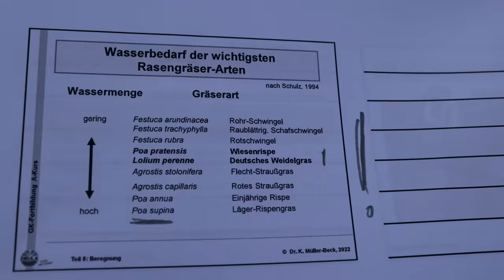RASEN richtig bewässern! TIPPS und TRICKS zur Rasenbewässerung. Wasser, Wasser braucht der Halm!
Das wichtigste Thema in diesem Sommer: Rasen bewässern, Wassermanagment, Wasser sparen. Wieviel Wasser braucht das Gras? Wie sollte man bewässern?  Wie oft, wieviel und  was beeinflusst die Bewässerung? Und wie kann ich Wasser sparen?